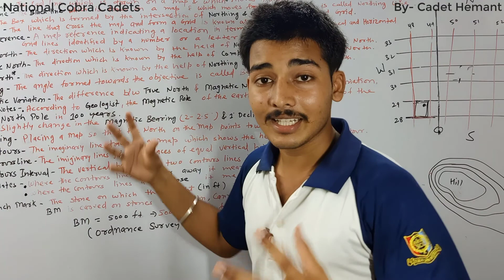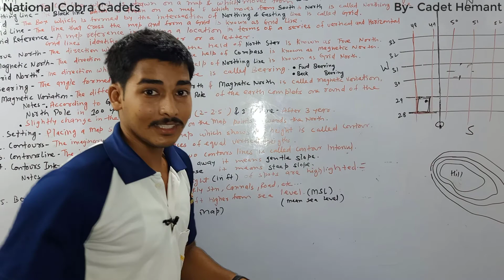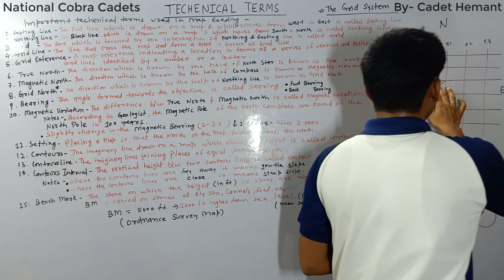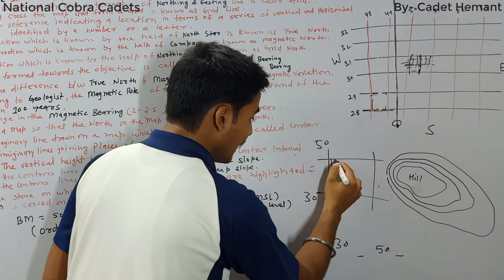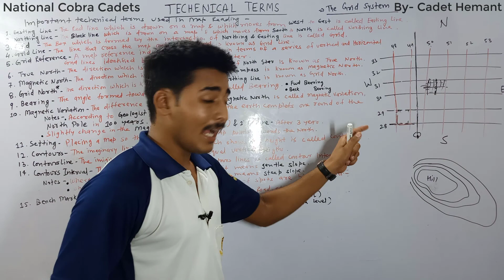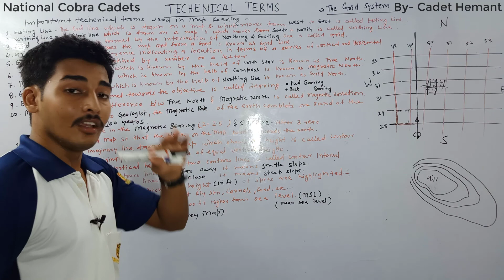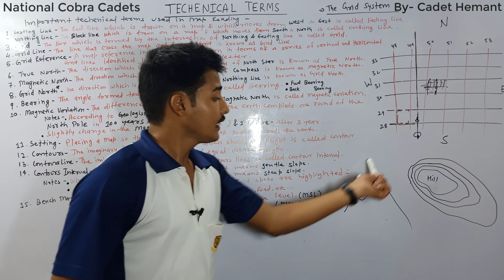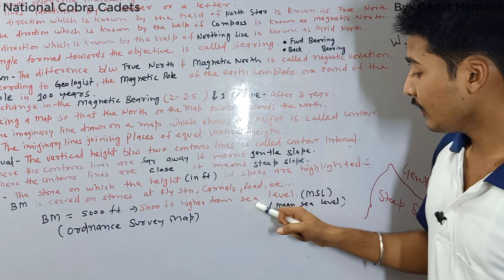MR Technical Term part 5